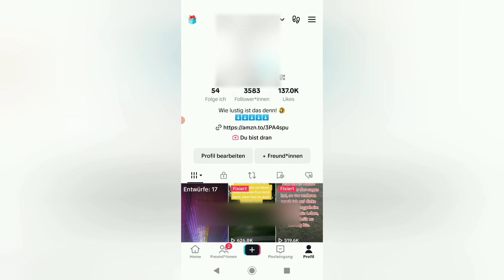Mehrere TikTok Accounts anlegen & einrichten - TikTok Konto wechseln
Mehrere Accounts bei TikTok gleichzeitig. Ihr könnt zwei oder drei und mehr Profile bei TikTok anlegen und führen. Wie das geht und wie Ihr zwischen den verschiedene TikTok Profilen wechseln könnt, zeige ich auch im YouTube Video.